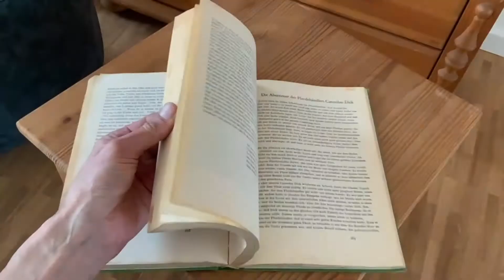Der 10. Juni - Der bestrafte Zwiebeldieb - Märchenstunde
Eine ganz kurze Geschichte aus Indien.

Oder schreibe mir an:
Stichwort: Märchen
Dorfstraße 2
25776 Sankt Annen
Germany